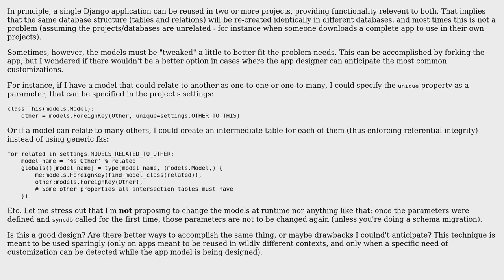Software Engineering: Parameterized Django models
With thanks & praise to God, and with thanks to the many people who have made this project possible! You are responsible for your own actions.